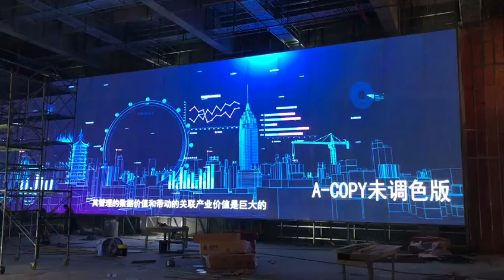led display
Ultra clear, no trace, bright, bright